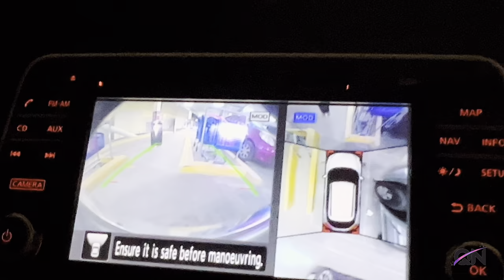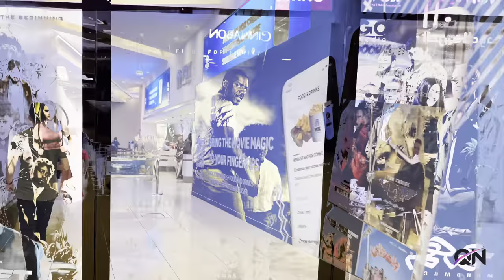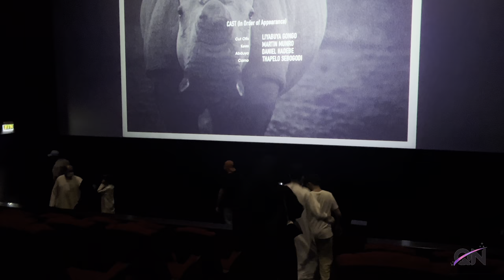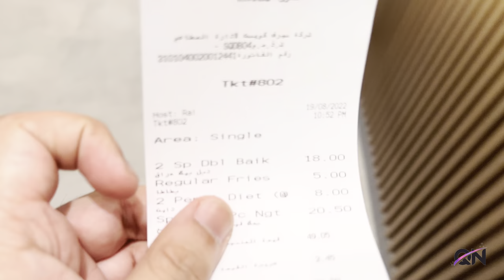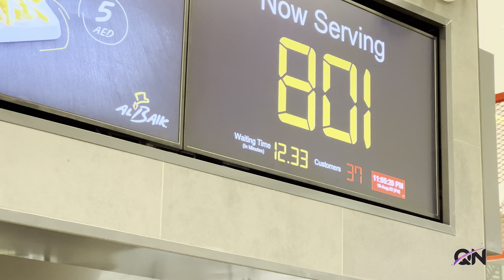ALBAIK IN AJMAN | BEAST MOVIE | CITY CENTER AJMAN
In this video, I am going to share my experience of trying Albaik in the city center Ajman and watching the new Hollywood movie Beast.

Hi All,

My Name is Muhammad Qamar Naseer, and I am a professional Accountant currently working in UAE, apart from my job making videos is my hobby.

Here you will find different videos of my experiences in UAE, travel vlogs, and videos exploring different areas of UAE.

Thanks 😊